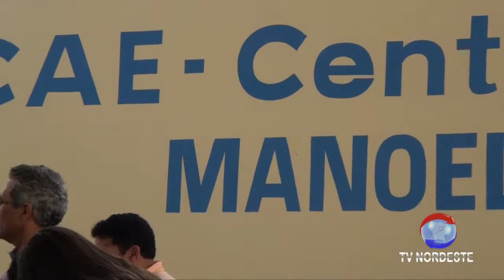Ministro Fernando Bezerra Coelho em Ipubi e Serrolandia